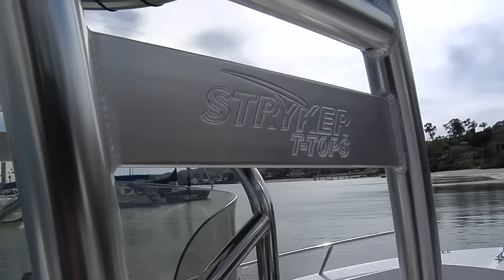Stryker T-Tops | Aftermarker Boat T-Tops & Accessories for Center Console Boats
Best Aftermarket T-Tops for Center Console Boats

Stryker T-Tops designs and manufactures the best-selling and most popular line of aftermarket boat t-tops and accessories for center-console boats. Get OEM quality without the expensive price tag. We take pride in our workmanship and include an industry-leading 5 year warranty.

When it comes to comparing our t-tops to the other aftermarket ones, it's no contest- Stryker is the king of the seas when it comes to material, style, strength, design, construction, welding, performance, longevity, warranty, fit and finish. Make the right investment with your time and money and do it all right the first time.

All our t-tops are made of thick 2 inch outer diameter (or 2.5" on the SG900 legs) 6061-T6 aircraft grade aluminum alloy for great strength and corrosion resistance. All t-tops and our most popular accessories are available in anodized aluminum, powder coated white or black for the best protection against corrosion and to withstand the harshest environments. Capable of supporting hundreds of pounds, all models offer the same durability and strength of custom and OEM-installed tops but at a fraction of the cost.

Our t-tops are engineered to fit on almost any center console boat up to 50" and are constructed with the highest quality materials at OEM standards. Often imitated but never duplicated, our strong and stylish t-tops are very easy to install and are priced for any fisherman's budget. Incredible savings of money and time when compared to a custom t-top plus added savings of installation cost. Do-it-yourself installation is simple with our easy-to-follow install guide, 25 minute online installation video and superior customer support.

For our Stryker SG300, SG600 and SG900 models, customers can choose from multiple colors of tops made from Sunbrella® marine fabric offering industry-leading quality, durability and protection from the sun. There are 10 standard colors or any Sunbrella® color can be selected for an extra custom fee.

We also have a huge customer gallery with thousands of photos of our t-tops and accessories installed on many different boat makes, models and years. All of our customer testimonials and reviews are proof that Stryker T-Tops is the biggest name in universal t-tops and accessories!

Features & Benefits of Stryker T-Tops:

- Fits almost any make, model and year center console boat up to 50"
- 2" or 2.5" (SG900) diameter premium aircraft grade 6061-T6 aluminum alloy
- Finishes available: anodized aluminum, powder coated white, black or quicksilver (SG900)
- Pre-fabricated, pre-welded frame for rugged strength and longevity
- 5 year warranty - best in the business
- Get OEM & custom built quality for hundreds or thousands of dollars less
- Simple do-it-yourself installation - takes just a few hours
- Easy-to-follow 25 min. installation video and detailed installation guides
- Quick and simple fold-down design for easy on-trailer storage and transport (SG600)
- Superior customer service and support
- Sunbrella® marine fabric for best UV protection, stain & fade resistance
- Choice of fabric color to match your boat
- Instantly increases the look, value and functionality of your center console boat
- Growing line of Stryker accessories to upgrade fishing & boating applications
- Customer gallery and testimonials are proof that we are the best in the business